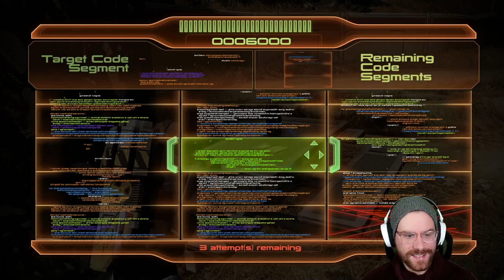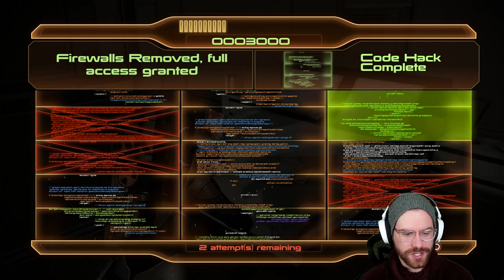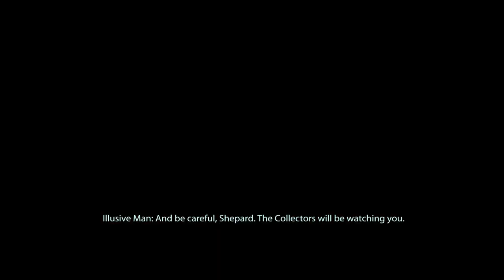How to Beat Horizon on Insanity | MASS EFFECT 2 LEGENDARY EDITION 100% PS5 Insanity Playthrough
Episode 13 of Mass Effect 2 - How to Beat Horizon and The Praetorian on Insanity Difficulty ► Check out the Full 100% Mass Effect playlist

🚀 In this episode, Commander Cory Shepard heads to Horizon after the Illusive Man fills her in on the news that THIS is the next human colony the Collectors plan to attack! This becomes personal for FemShep right away as she is told the Virmire Survivor, in our case Kaidan Alenko, is on the colony! Our first mission taking on Collectors, their husks, and the big bad boss known as the Praetorian - made easy of course!

Missions & Assignments in Part 13 of the Mass Effect 2 Walkthrough:
• Horizon

Achievements in Part 13 of the Mass Effect 2 Walkthrough:
• The Warp Specialist Achievement/Trophy
• The Colony Defense Trophy

Add me on Playstation: Missildine23
Steam: MissildineOnline
Battle.net: Missildine HASHTAG 1325
Friend Code: 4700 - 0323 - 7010